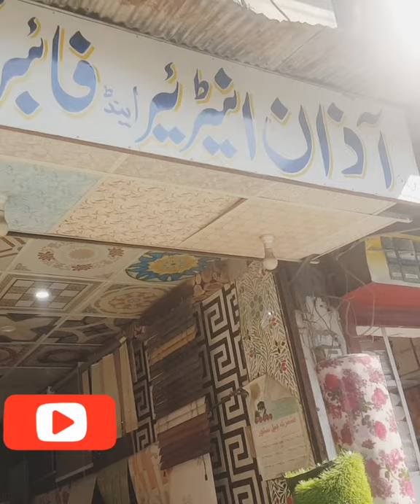جاوید خان اس کے کاروبار اور زندگی کے بارے میں معلومات